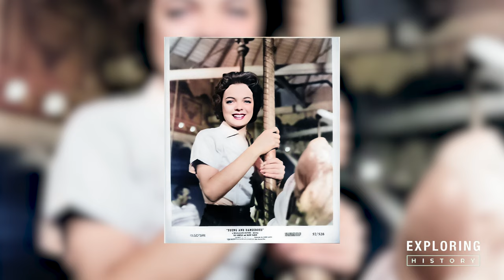Hollywood’s Hidden Star: Lili Gentle and Her Iconic Red Carpet Fashion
Episode 6:   Let's Unveil Lili Gentle's Timeless Dress from the Sound of Music's Premiere and see it first hand.

If you enjoy our deep dives into forgotten legends and historical sites, consider buying us a coffee! Your support helps us continue to bring you fascinating stories and uncover hidden gems from the past. Click the link below to fuel our next adventure:

Thank you for being a part of our journey through history! 🌟

Our mission here At Exploring History, we are driven by a deep curiosity for forgotten history.
 and making an impact through the power of video.

Cameras and Gear We Use At EXPLORING HISTORY
➡︎ Main Camera
➡︎ Other Camera
➡︎ Action Camera
➡︎ Studio Lighting
➡︎ On Location Light
➡︎ Microphone 1
➡︎ Microphone 2